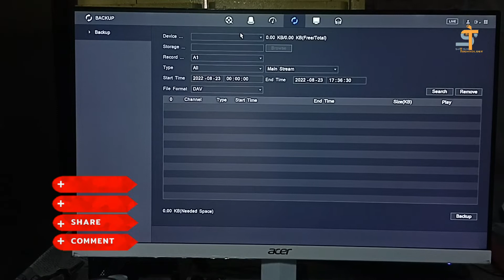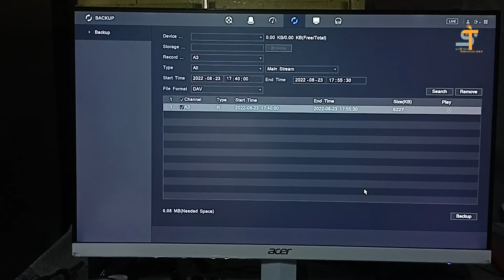How To Backup cctv footage /backup to pendrive dahua dvr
హాయ్ అండీ అందరికి నమాస్కారం .నా పేరు సతీష్ అనుసురి నేను మన ఛానెల్ లో  సీసీ కెమెరాలు,   లు సంబంధించిన ప్రతి updates తీసుకొస్తా.ఎట్టి పరిస్థితుల్లో ఫేక్  న్యూస్ చెప్పడం అస్సలు జరగదు.మీకు ఎటువంటి ఇన్ఫర్మేషన్ కావాలిఅన్నా నాకు కామెంట్ చేయండి తప్పకుండ వీడియో చేసి మీకు పూర్తి ఇన్ఫర్మేషన్ ఇస్తా so మన ఛానెల్ నీ ప్రతిరోజు follow అవ్వడానికి try చేయండి .ఇంత వరకు మీరు మన  ఛానెల్ నీ సబ్స్క్రయిబ్  చేసుకోకపోతే దయచేసి subscribe చేయండి.వీడియో like చేయండి  దయచేసి నన్ను సపోర్టు చేస్తారని కోరుకుంటున్న

Hello guys!!!
I'm satish anusuri youtuber "satish technology" in our channel technology ,cctv , more things in satish technology youtube Chanel

NOTE-:
all the images |pictures shown inthe video belongs to the respected owners and not me...
i am not the owner any picture showed in the video